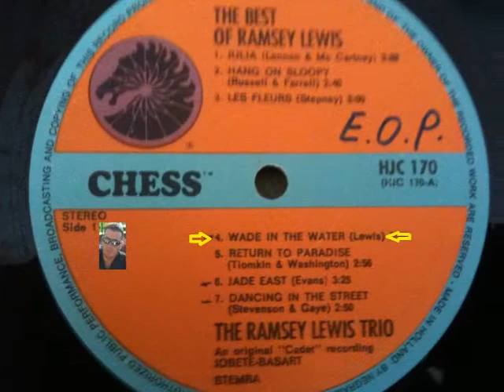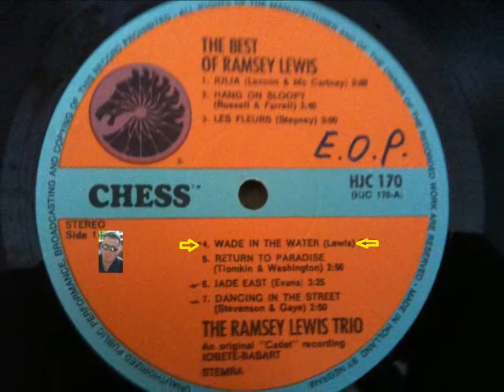Enzo Oldies Popcorn-RAMSEY LEWIS-WADE IN THE WATER - (CHESS)